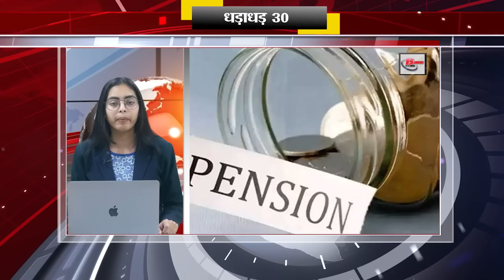Get Top 30 breaking news on 9th feb. 2023, Non stop,Aaj ki taja khabar India/Bharat news.